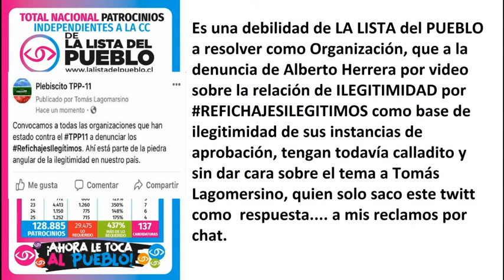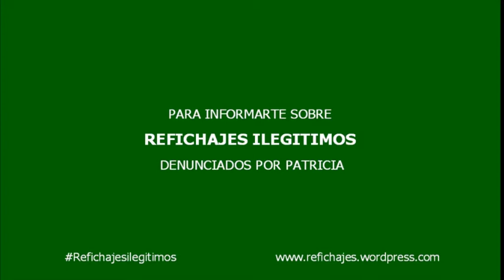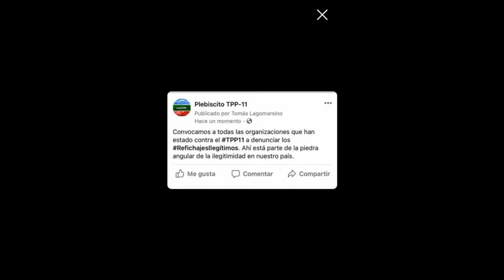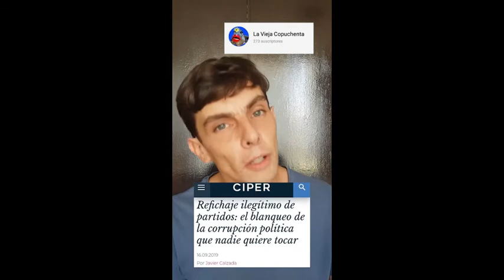Tomás Lagomersino, la pata coja de LA LISTA DEL PUEBLO.